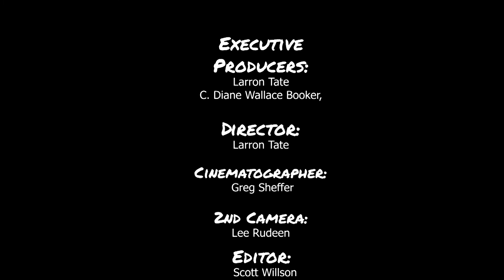If Only You Knew | Amari McDuffie (S01: E04)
Episode 4 - Join Amari in the sanctuary as she shares her story of the impact of her father's incarceration while also dealing with life challenging health conditions - while maintaining highest honors in school.

Amari's story of challenge to triumph will inspire and provide an insightful view of the pressure of success.